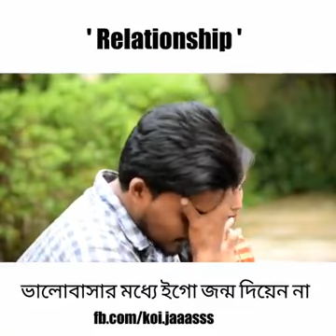Most heart touching real thing in Bengali... Learn from this